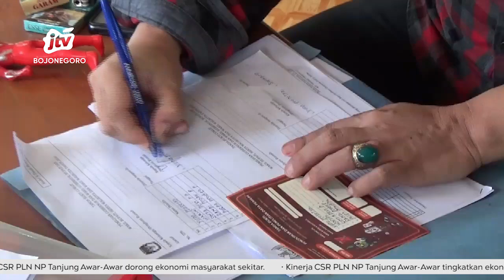Hari Pertama, Pantarlih Ngawi Coklit di Rumah Seniman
SKETSA BENGAWAN - Pasca dilantik, ribuan petugas panitia pendaftaran pemilih (pantarlih) mulai melakukan pencocokan dan penelitian (coklit) terhadap calon pemilih dalam pilkada 27 november 2024 mendatang. Hari pertama coklit KPU Kabupaten Ngawi dilakukan di rumah seniman budaya.